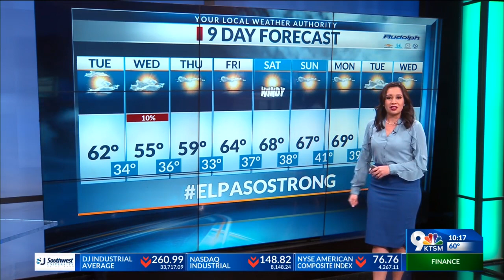Weather forecast for Jan. 30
KTSM 9 News  Chief  Meteorologist  Monica  Cortez takes a look  ahead at your weather forecast.